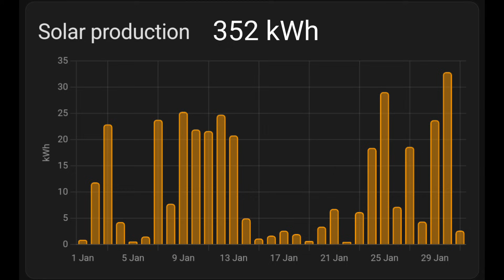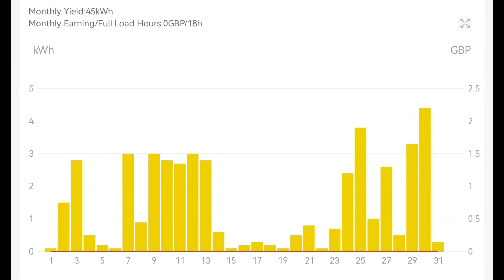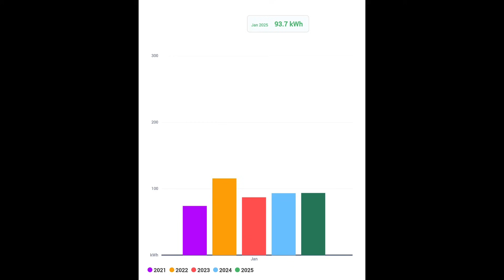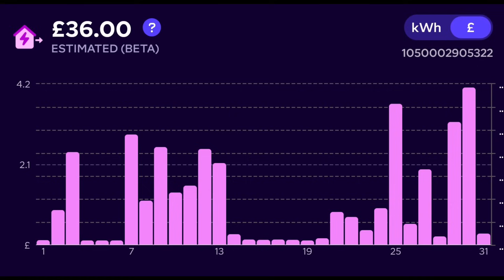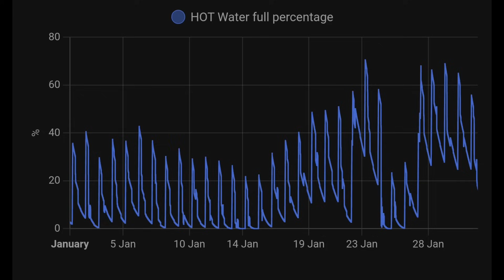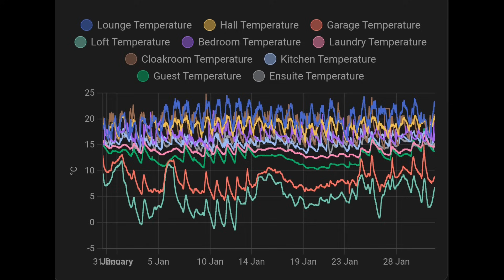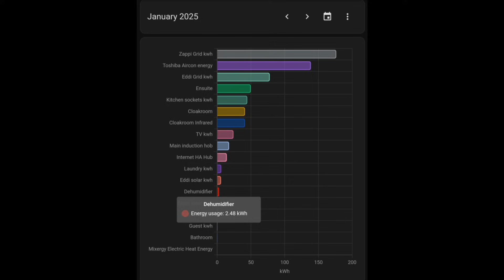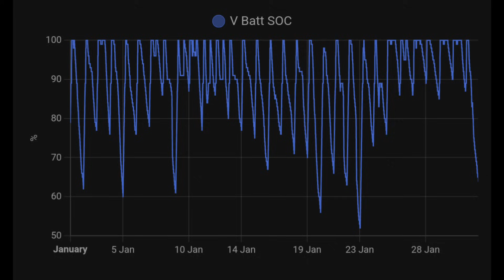Surviving winter in a fully electric home - January solar & energy stats - solar battery ASHP A2A EV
More solar overall but a hugely up and down month relying heavilly on battery power for all our needs.  The battery stores cheap rate energy overnight at 7p kWh then discharges when there's not enough solar or NO solar.

When the sun does shine we export it for a credit against the winter bill. Financially this works out best rather than trying to consume the free solar energy but more importantly it's actually easier to just let go and consume as much energy as possible in the early morning at cheap rate .

Our net bill this month is  less than £20 incl standing charge for 655 kWh consumed from the grid .

The point to take from this is the scale of our system 11.7kwp solar and 30 kWh battery means our bills are tiny.  The investment isn't cheap of course but I'd rather be paying to improve our homes electrical system than giving it to an energy company

My aircon A2A  installer:

Graham Durrant
Ignite heating and cooling

Solar config
PV  Ja Solar /Trina 11.6 kwp
14X280w (3.68kw Solis)
  8X300w (2.0kw Solaredge)
  4x450w               Solis string 1
  3x370w (2.5kw) Solis string 2
  6 x 410w (3.6kw Solis) garden PV

Battery:
Victron Multiplus II 48/5000
5 x Pylontech Us3000C
3 x Pylontech US5000